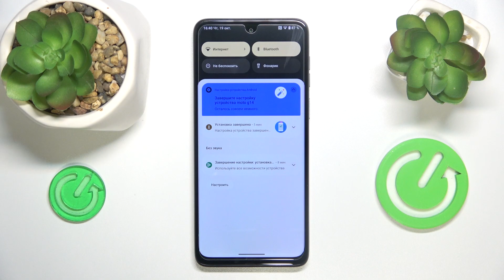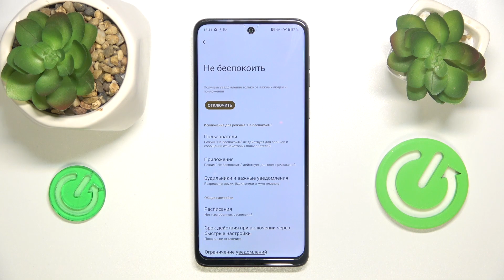Как включить режим не беспокоить в Motorola Moto G54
Всем привет! В этом видео мы покажем как включить режим не беспокоить в Motorola Moto G54. Сообщения и звонки отвлекают от важных вещей? В режиме не беспокоить Motorola Moto G54 вы сможете заняться своими делами. Смотрите это видео внимательно, чтобы узнать как включить режим не беспокоить на Motorola Moto G54.

Как включить режим не беспокоить на Motorola Moto G54? Как выключить режим не беспокоить на Motorola Moto G54? Зачем нужен режим не беспокоить в Motorola Moto G54?